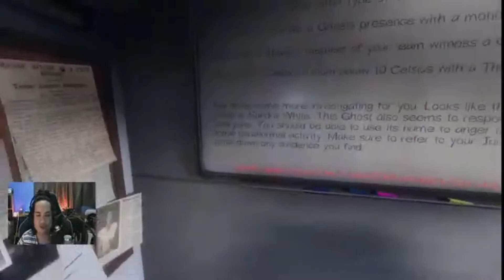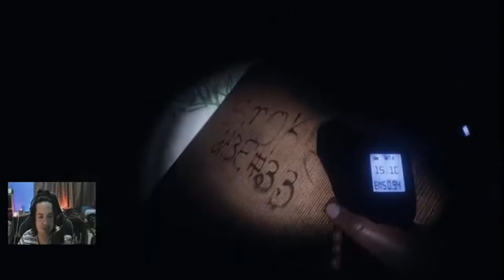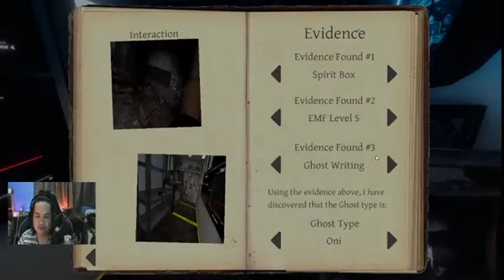New Ghost Model Is Terrifying AF |Phasmophobia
New ghost model is terrifying AF.